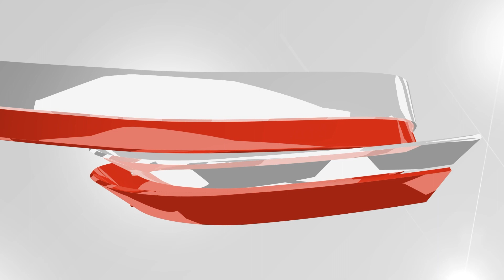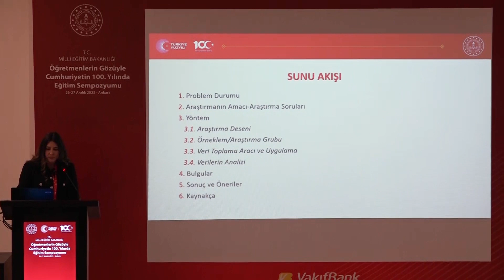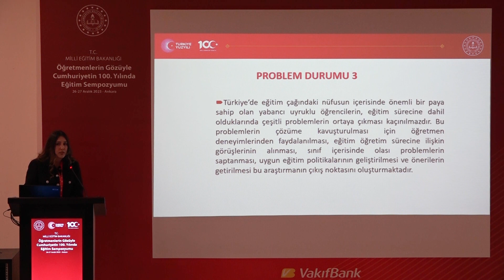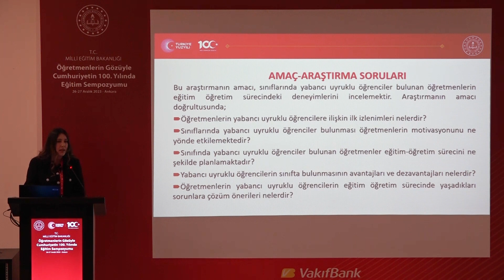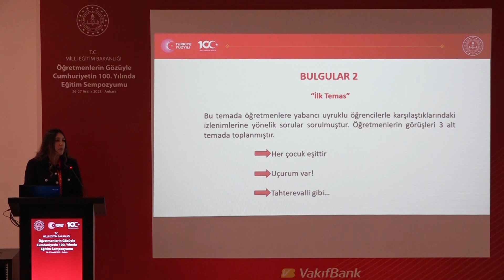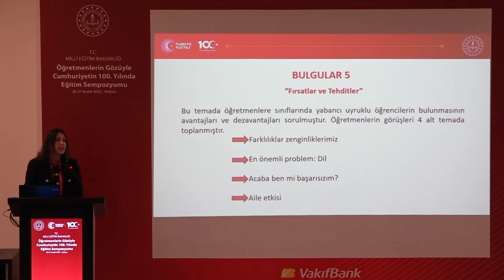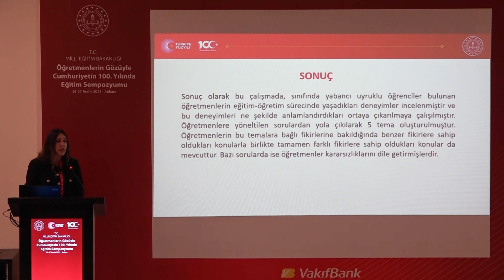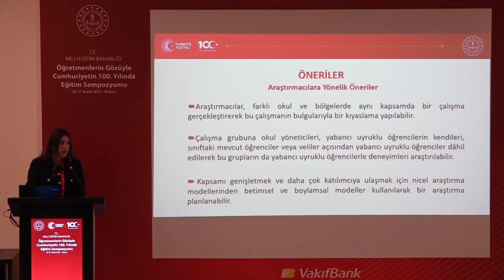Öğretmenlerin Gözünden Kapsayıcı Eğitimde Yabancı Uyruklu Öğrenciler